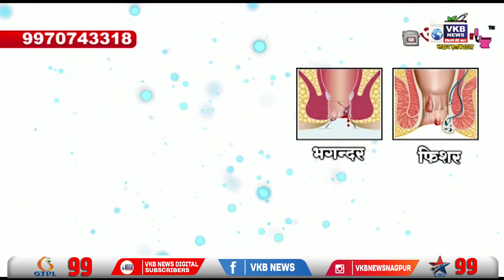राष्ट्रपती राजवट लावून भाजपचे सरकार आणण्याचे प्रयत्न - आनंदराज आंबेडकर